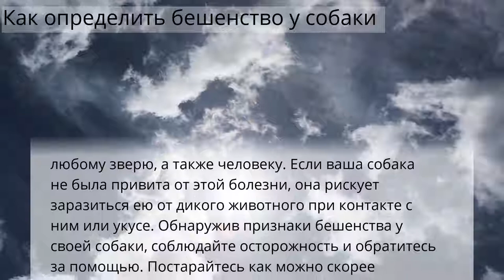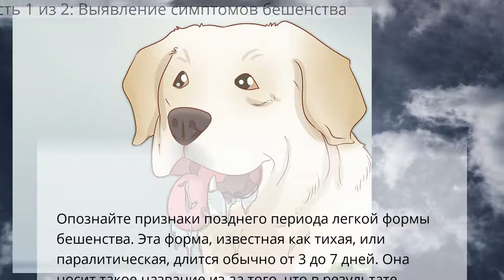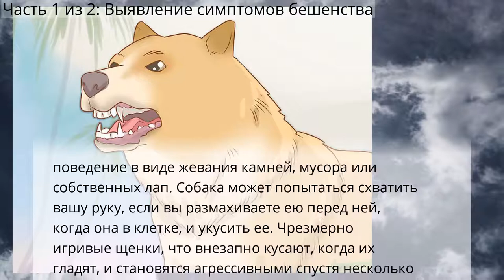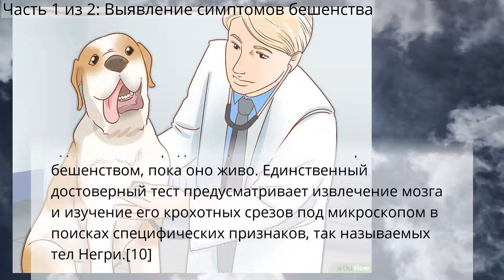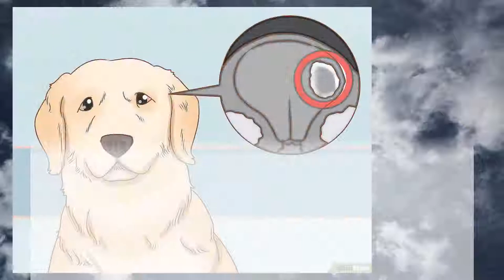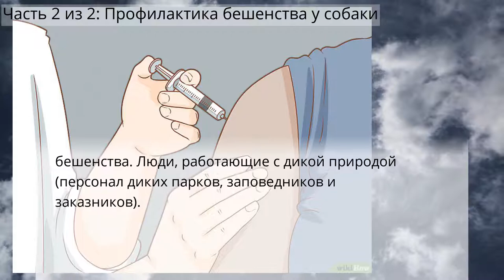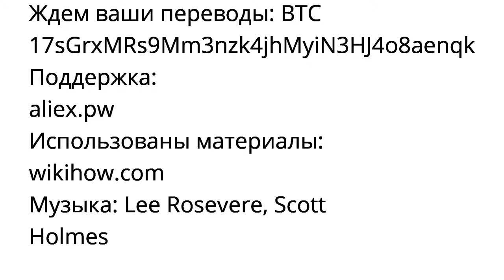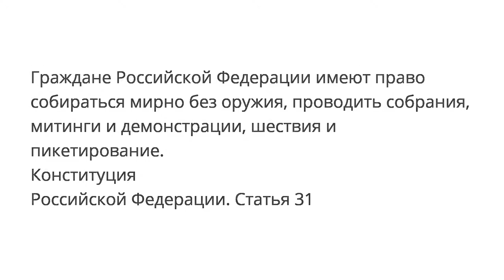Как определить бешенство у собаки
Здоровье собак
Часть 1 из 2: Выявление симптомов бешенства
Часть 2 из 2: Профилактика бешенства у собаки